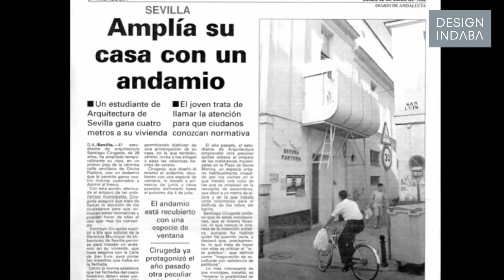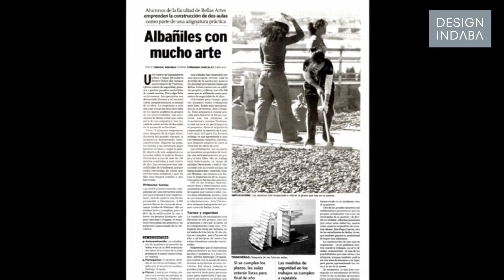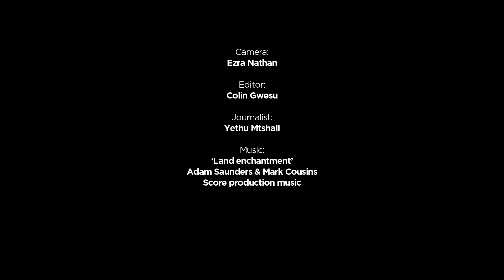Santiago Cirugeda: The rebel architect on social projects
Rebel architect Santiago Cirugeda tells us why he is drawn to public projects and breaking the laws.